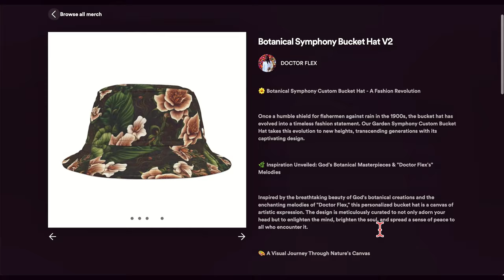Paint Session Pt. 2 “Blk Lady I luv” with Doctor Flex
Black Lady I LUV Paint Session Pt. 2 with Doctor Flex
Welcome back to the second part of my painting journey! In this session, we're diving deeper into the vibrant and soulful world of "Black Lady I LUV." Join me, Doctor Flex, as I explore the beauty and complexity of this stunning piece. This video is not just about painting; it's about expressing love, culture, and creativity through art. Whether you're a seasoned artist or a curious beginner, there's something here for everyone.

In this episode, I'll share:

An unreleased song.
Stimulating visuals using Artificial Intelligence
Techniques for capturing depth and emotion in your artwork
Tips for blending colors to create a rich, dynamic palette
The joy of overcoming fears and embracing creativity
Let’s make this journey together and transform our love for art into something truly magical. 🌟

Join the conversation:

What inspires your creativity?
Have you ever faced fears in your artistic journey?
Share your thoughts and artworks in the comments!

Thank you for being part of this amazing community. Let's paint the world with love and creativity! 💖